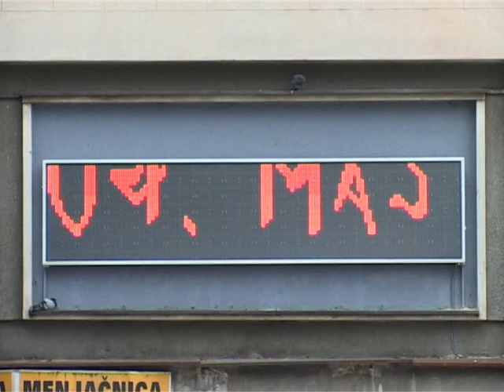2011. 05. 04. - Uzice - TV Lav - Josip Broz Tito - Anketa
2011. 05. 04. - Uzice - TV Lav - Josip Broz Tito - Anketa